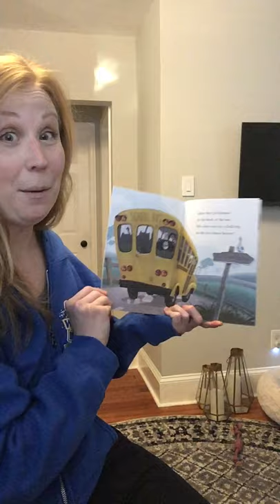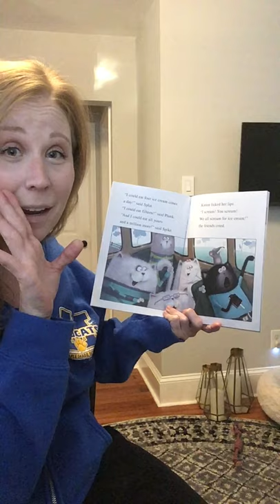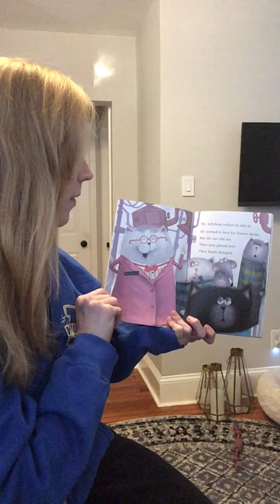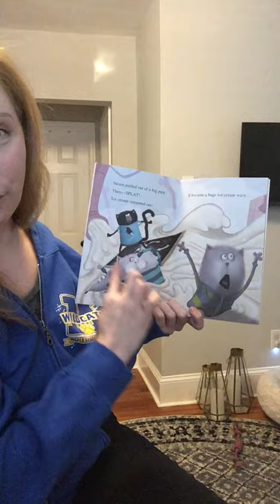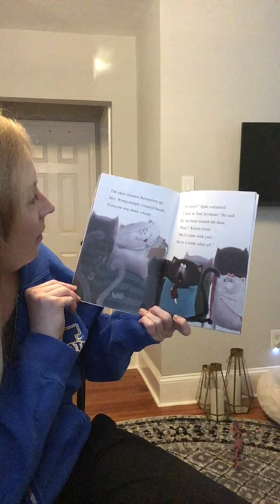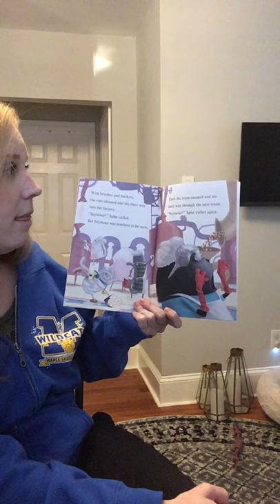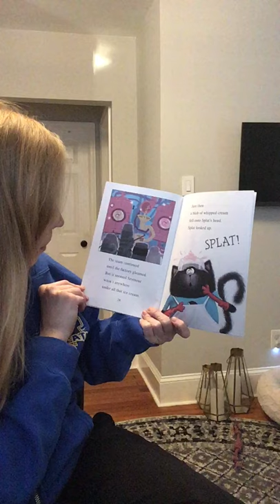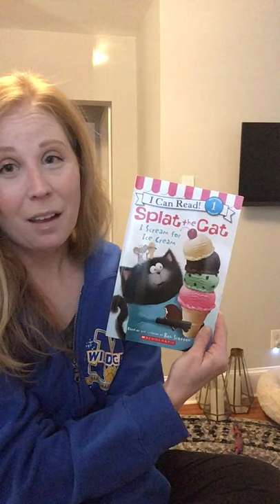Splat the Cat I Scream for Ice Cream read by Mrs. Binder